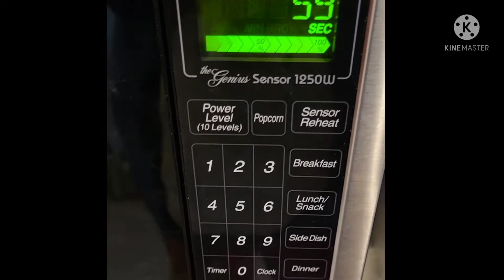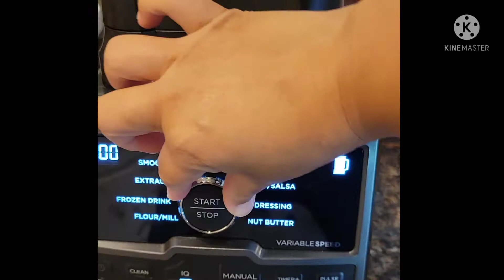วิธีแกะเนื้อมะพร้าวง่ายๆ คั้นกะทิ EP.36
วิธีแกะเนื้อมะพร้าว พร้อมคั้นกะทิง่ายๆ